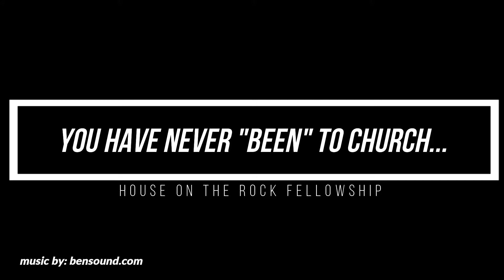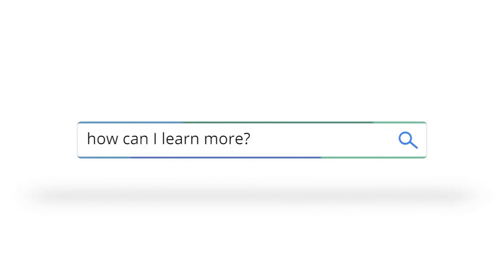You Have Never Been To Church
Thank you for joining us! View the entire message here on our page, Praise Yah- Forever Faithful. Find hope in Jesus.